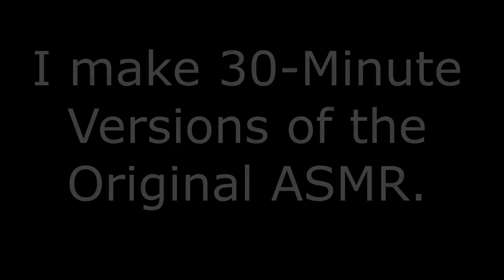[WronskiWhispers] Rotisserie Chicken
Edit - This YouTube channel no longer exists. Please keep comments respectful for whatever reason the person has left.